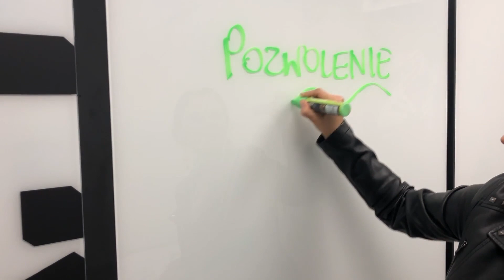Po Polsku Sekret Feedbacku - Pozwolenie // HappyTuesday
HAPPYTUESDAY z Sylwią Lewandowską-Akhvlediani to seria krótkich nagrań, prezentujących praktyki wzmacniające każdego lidera w jego codzienności. Zapraszamy w każdy wtorkowy poranek. Zobacz więcej odcinków z tej serii
👉 Zamów praktyczny przewodnik każdego nowoczesnego lidera „5 przebudzonych talentów - kompetencje liderów przyszłość”